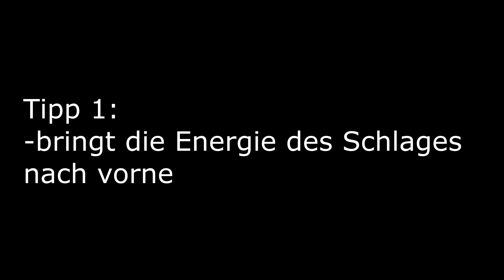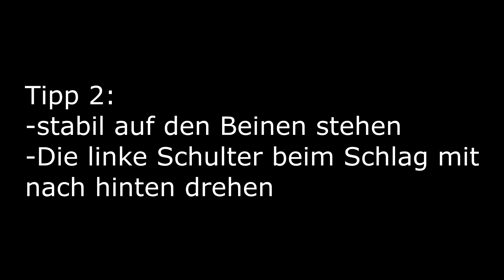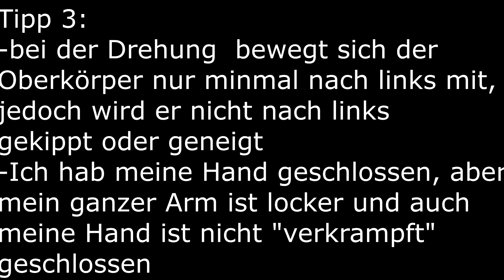Wie schlage ich meine Gegner auf Leber KO? Leberhaken Tutorial!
Hey Freunde,